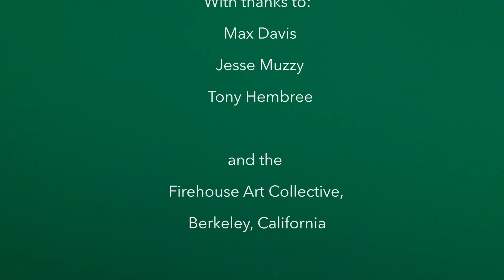Jamil Apostol - 108 Miles To Freedom (Official Video)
Directed by: Graham Ajit Bond

LYRICS:

The freeway is reigning my whole life
in the tolls of spring harken lovers by the fire
Monarchs blowing through the wind
Momma don't you cry no more
My pictures hang on the wall

108 Miles to Freedom
But the gas is running low
Come on now baby
Won't you join me, maybe?
On the eternal golden road

Old dreams onward 'bond the sky
If I didn't chase them, my God
My soul would surely die
Starry nights or flashlight moonlit rays
Dreamers are searching for love from another place